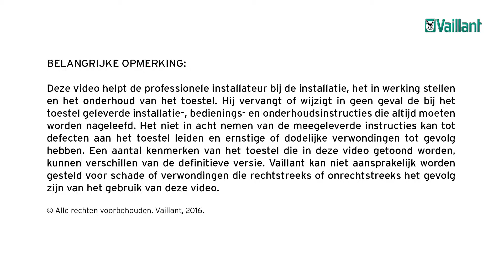How to: Hoe de uniTOWER aansluiten op het hele systeem?